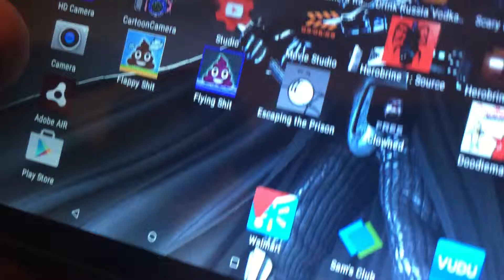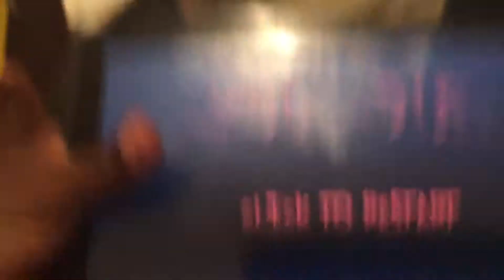We are going to be playing the scariest game we have ever played